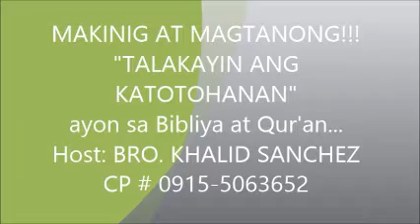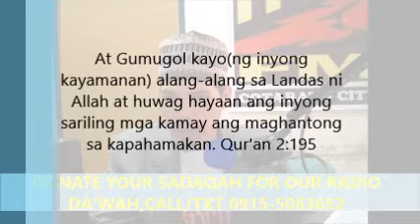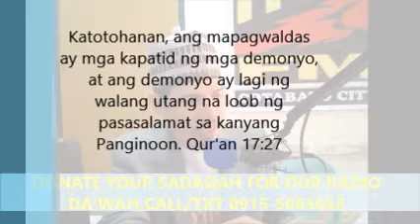MAKAPASOK BA SA PARAISO ANG SMOKER?BRO.KHALID SANCHEZ.Dec20/14